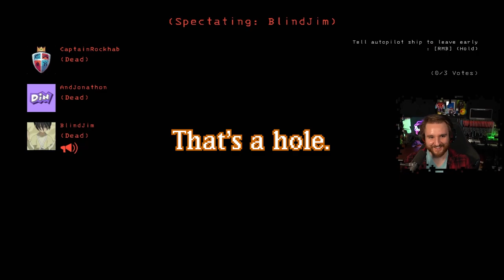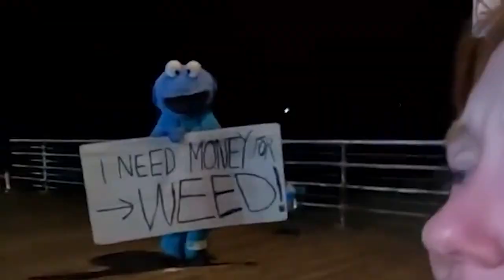Best of 2024 (So Far!)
Hey everyone!

We're back with the promised highlights from January and February! We had a lot of fun with this one, and hope you guys enjoy it as much as we do. These moments are your favorites, funniest, and over all best of the year so far!

These videos are made entirely of clips taken from YOU GUYS, so if you like what you see, come on by the stream and clip your favorite moments! You may even see it in our next highlight reel.

We have a lot of fun content coming soon as well, so keep your eye out for more videos soon. Thank you all so much for being a part of this awesome community!